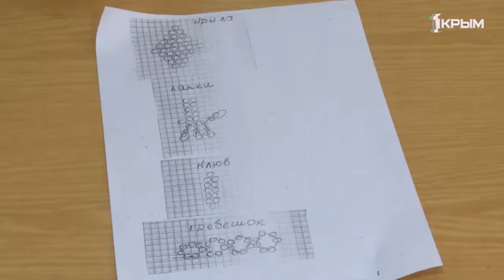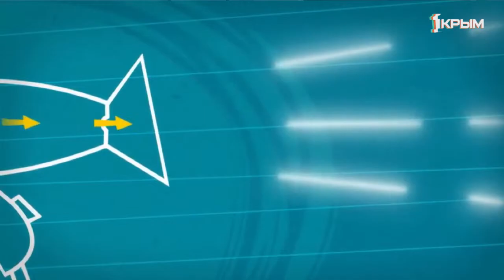Витамин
• Как нестандартно можно применить губку для мытья посуды;
• Как приготовить вкуснейшие творожные шарики;
• Узнаете, что интересного может получится из бисера;
• Спортивный ребенок расскажет, почему он решил заниматься бразильским джиу-джитсу;
• А доктор Витаминкина объяснит, почему секутся волосы.